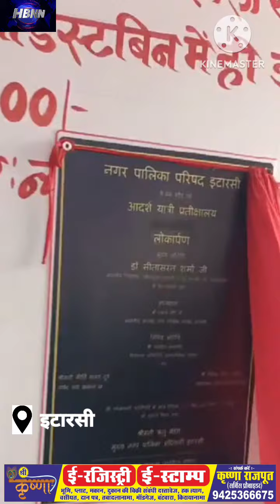बस स्टेंड पर ऐसा प्रतीक्षालय जहां सफाई भी,सुरक्षा भी और अमानती समान रखने के लिए लॉकर भी